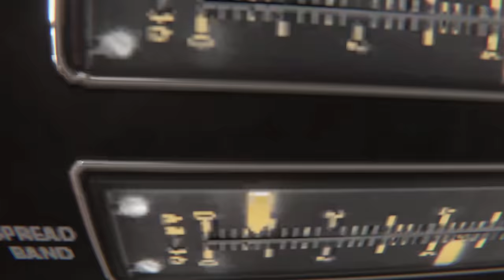Taking care of Depression in Virtual Reality!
• This Episode is made possible with the RTX4090!